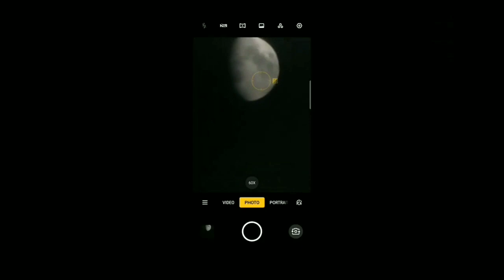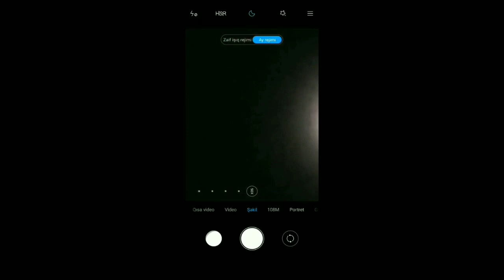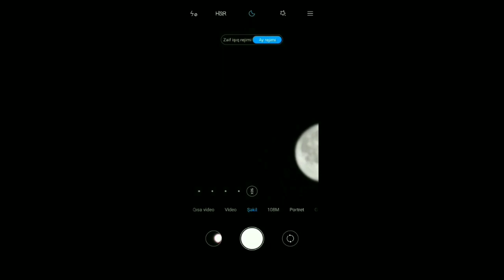OPPO RENO 10X Zoom VS XIOMI MI NOTE 10 Moon Zoom Test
GoGoal Game Win Cash Prizes !join me on Go Goal

Let's play to win cash prizes!
won a $3.00 reward from ClipClaps, open ClipClaps to share bonus with me.
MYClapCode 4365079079